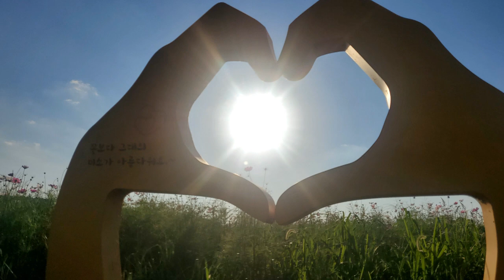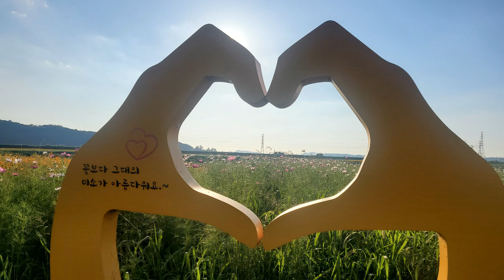빨강풍선ost/ 부르지마/Cover.김대훈 (원곡-김목경)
부르지 마 부르지 마 옛사랑을 ~~
하고픈  말이 있어도